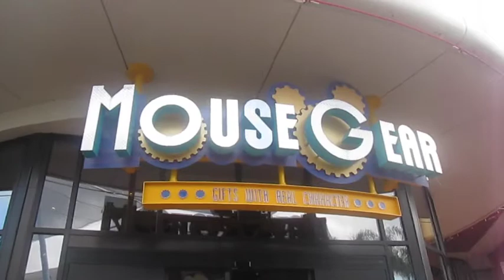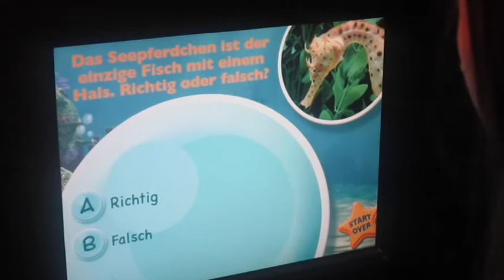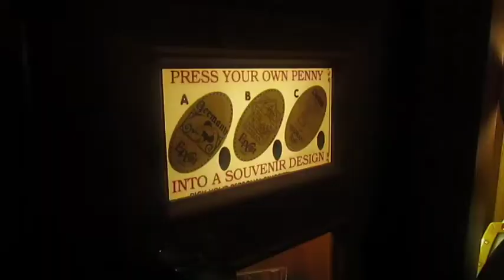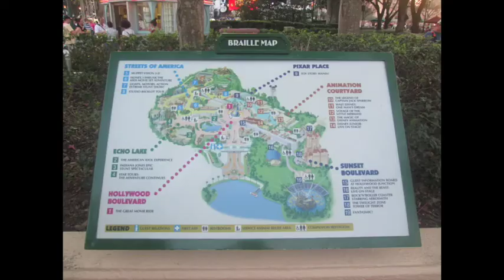Disney College Program #34: Last Day in Epcot & Hollywood Studios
In this vlog I share my last day exploring/playing in Epcot and Hollywood Studios!

Hi Everyone,
My name is Kayleigh and I am a Disney College Program Participant from June 2014-January 2015! I plan to use these videos to help current/future CPs, but also record memories and allow my family/friends to keep up with my many future adventures!